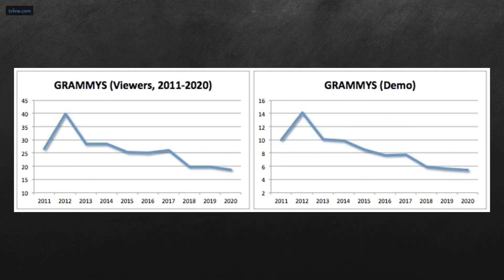MSNBC Host Accidentally Reveals the Only Thing the Left Cares About | DM CLIPS | Rubin Report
Dave Rubin of “The Rubin Report” shares a clip of MSNBC’s Joy Reid using the Grammys performances of Kim Petras, Sam Smith, and Lizzo to show what diversity equity and inclusion really look like and why the left has won the culture war.

Thumbnail Images Courtesy of: Anna Moneymaker / Staff /Getty Images